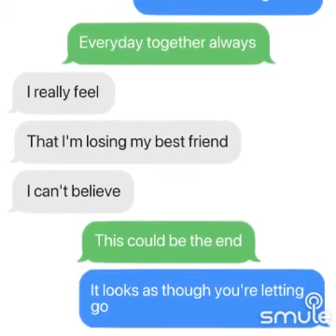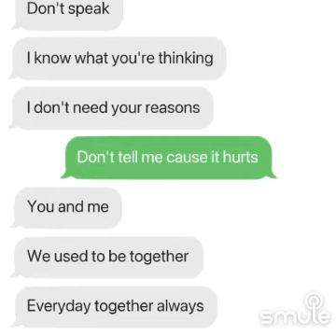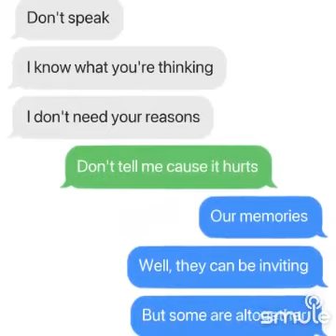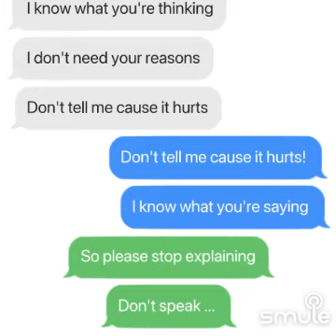Don't Speak (Piano Version)